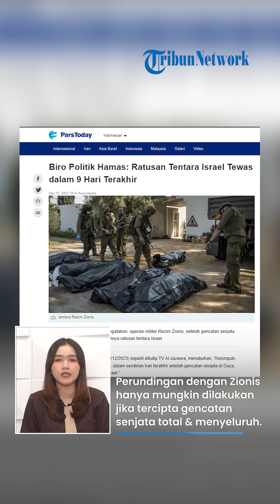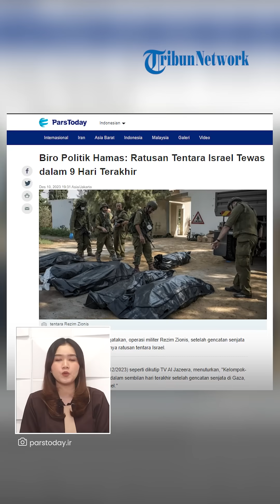Hamas MENGGANAS seusai Gencatan! Zionis Tutupi Jumlah Korban Tewas, Al Qassam Bongkar 'Kebohongan'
TRIBUN-VIDEO.COM - Pasukan Hamas mengklaim bahwa ratusan prajurit Israel telah tewas dalam sembilan hari perang atau seusai gencatan senjata selesai.

Namun jumlah tersebut ditutupi oleh pihak Israel dengan menyebut hanya 102 pasukan yang tewas sejak awal perang darat di Gaza.

Dikutip dari Parstoday hal itu diungkapkan oleh Anggota Biro Politik Hamas Mohammed Nazzal pada Minggu (10/12/2023).

VP: Valen